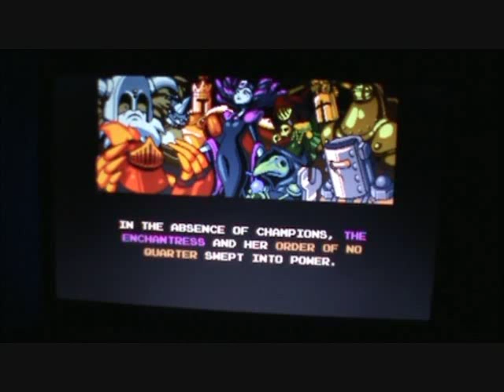Shovel Knight (PC) - Real Person Reviews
The best NES game to never grace the system.
EDIT: Note that this review was done before the Treasure Trove and additional campaigns were out.
Shovel Knight is fantastic. I'm sure you've already heard that a million times by now because this game has been hyped up by just about everyone that has played it. Well, there's a good reason for that. The reaosn is... it lives up to the hype. It's one of the best games made in year. Perhaps one of the best game EVER.

Shovel Knight is a 2D platformer where you run and jump around swinging your shovel at enemies and objects. You can also use your shovel to bouce off of enemies and objects as well. The gameplay is very similar to that of Mega Man and Ducktales. You also get some pretty cool powerups along the way, by them secondary items that use magic, or just upgrades to your main gear. You get them by buying them with gold. You get this gold by collecting gems throughout the levels. When you die, you lose some of your gold and get sent back to your last checkpoint. However, if you get back to the place where you died, you can reclaim your gold as it is separated into three floating sacks. Pretty nifty way to punish you for dying without limiting you to a number of lives. The levels are picked from an overworld map very similar to the style of Super Mario Bros 3. There are even some enemy encounters on the map that aren't associated with specific levels or locations. There are also a few towns to visit, which is the root of a lot the game's humor along with serving as the main hubs for shops.

Overall, this game is great. The controls are so tight and are coupled with fun and intersting gameplay. The difficulty curves quite nicely. The presentation is incredible. Even little details are well done, giving each boss knight their own personalities rather than just having them be generic themed bosses at the end of themed levels. There's a certain cohesiveness. This game is amazing. It costs $15, and is well worth it. It's worth even $20, honestly. In fact, if this game had a physical copy, I'd be willing to pay $30 for it! It's THAT good. It's a must have, and even now is making me reconsider what my favorite game on Steam is because it's just so great. Don't bother to wait for a sale. The sooner you get this game and start playing, the sooner you will be happy. You're welcome.